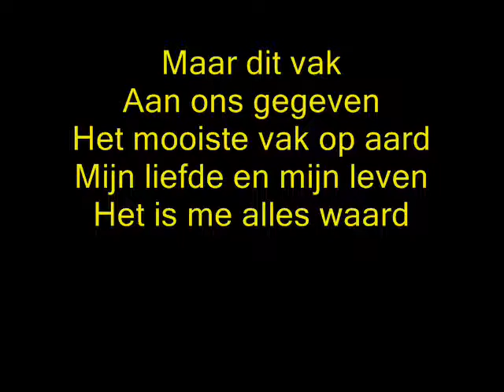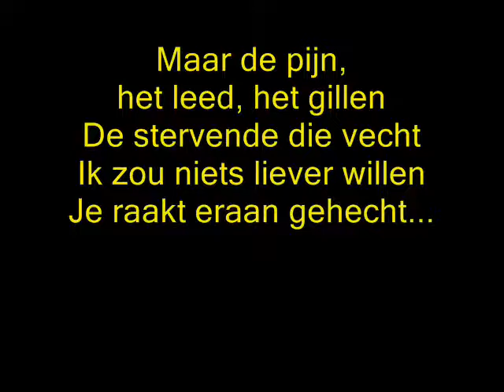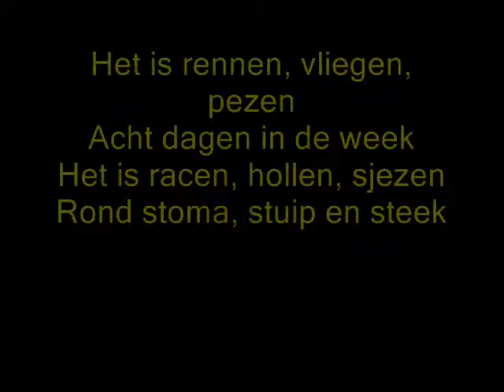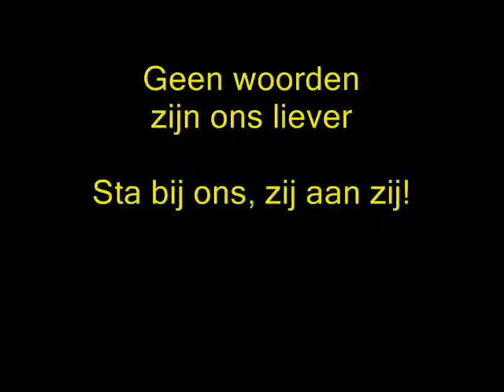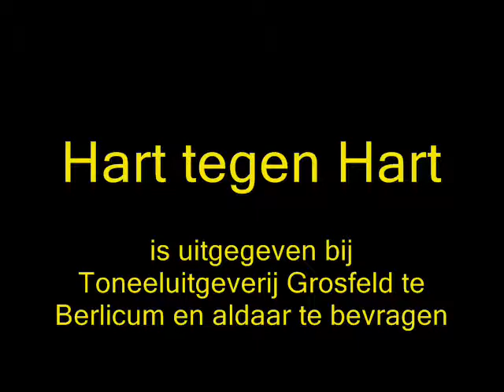Hart tegen Hart – Fragment – Racen, pezen, sjezen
Uit de musical 'Hart tegen Hart' het nummer 'Racen, pezen, sjezen'. In 2011 samengesteld met toen voorhanden materiaal en kennis van 'filmpjes maken'.

Dit is slechts één lied uit de musical ‘Hart tegen Hart’. De totale musical is hier te vinden

Na ‘n musical met zwaarder thema koos Stichting Musivo 2000 voor haar 2006-productie materiaal waar de mondhoeken wat makkelijker bij omhoog konden. Jo Snoeren -de schrijver van het script- dook opnieuw in zijn omvangrijke repertoire en bewerkte zijn toneelspel ‘De Vliegende Non’ tot musical. Voor de muziek en de liedteksten -onontbeerlijk in ’n musical- werden Erik Potters en Rutger Lommerse aangetrokken.

Het thema mocht wat lichter zijn, de eisen richting kwaliteit bleven stevig; professionele krachten werden aangetrokken voor regie, vocal coaching en choreografie in de persoon van André van Hest, Sofie Dirkx en Luydgarde Huiskamp.

Opnieuw is te roemen dat Stichting Musivo 2000 een volledig eigen productie op de planken zette; geen bestaand materiaal maar een voorstelling totaal uit eigen koker. Het publiek viel ervoor en de makers werden beloond met vier volle zalen vol enthousiast toeschouwers.

Stichting Musivo 2000 liet in het jaar van de Millenniumwisseling voor het eerst van zich horen met het spel ‘Mirakels Mooi’. ‘Musivo’ stapte in het gat dat Stichting Cue achterliet toen deze besloot geen grote theaterproducties meer te gaan maken. De doelstelling ‘Een podium bieden voor lokaal theatertalent en een springplank bieden voor een toekomstige theatercarrière’ was té mooi om niet voort te zetten. ‘Musivo’ wist van wanten en zette in dertien jaren tijd zeven grote musicals op het toneel waarvan de eerste vijf totaal van eigen hand!

‘Hart tegen Hart’ (2006) was Musivo’s vierde productie.